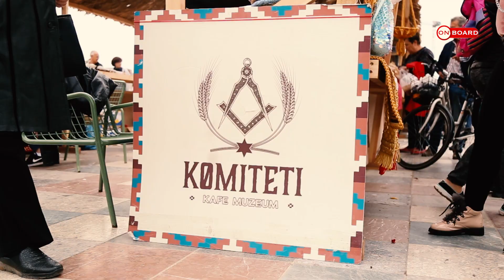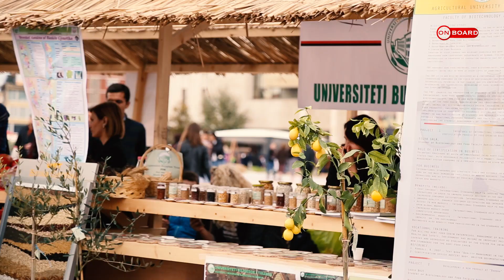SHQIPERIA PUNON TOKEN (Edicioni i 3-te e panairit) "Albania work the Land"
Tirana life
It is the largest event for agriculture, rural development and agribusiness in Albania.

For two days in the heart of Tirana came the part of Albania that works and produces, for the domestic market and for export.

This fair remains the best showcase for promoting Albanian products.

This year was the third edition of the fair, which is turning into an annual tradition.

"Albania Works the Land" is an excellent opportunity for farmers to communicate with each other, to share success stories and a vision of how Albanian agriculture, livestock, aquaculture, agro-processing and agrotourism can be further developed.